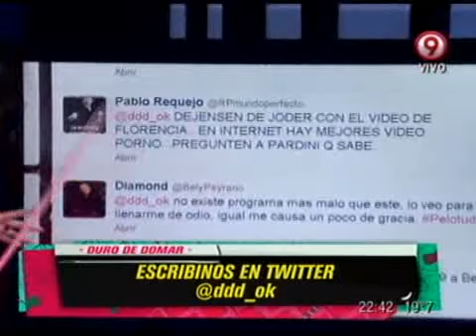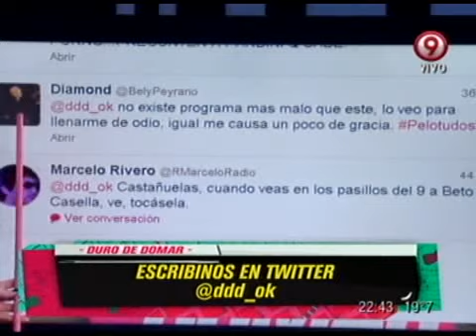DURO DE DOMAR - TWITTER CON MELI - 11-03-13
DURO DE DOMAR - SECCION: TWITTER CON MELI - 11-03-13